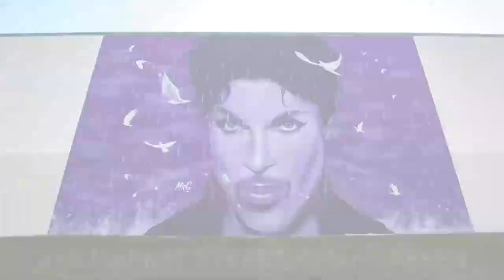Take a tour of these amazing Minneapolis murals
Minneapolis has an amazing art scene - so KARE 11's Ellery McCardle decided to check out some the free mural art across the city!